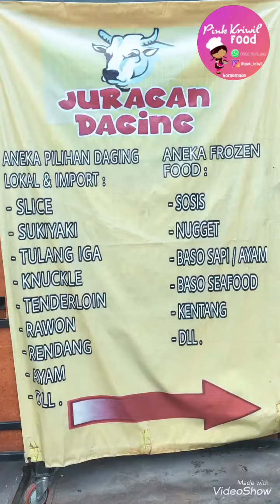Laris manis jualan Paru ungkep